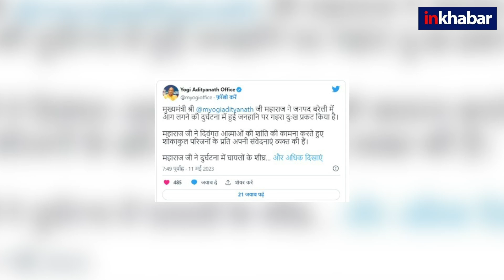Bareilly Factory Fire: बरेली में फोम फैक्ट्री तेज धमाके के साथ भीषण आग, 4 मजदूरों की जिंदा जलकर मौत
उत्तर प्रदेश के बरेली में बीती रात अशोका फोम फैक्ट्री में तेज धमाके के साथ भीषण आग लग गई. जिसमें चार मजदूरों की जिंदा जलकर मौत हो गई है, जबकि तीन की हालत बेहद गंभीर बनी हुई है और एक युवक अब भी लापता बताया जा रहा है. फरीदपुर थाना क्षेत्र में स्थित ये एक फोम फैक्ट्री है, जिसमें केमिकल से फोम बनाने का काम होता था.